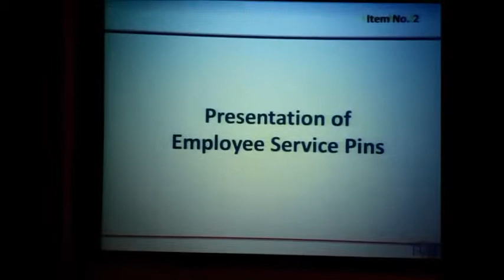Service Pin to Cynthia Pena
City of Euless present a 10 year service pin to Police Department Dispatcher Cynthia Pena